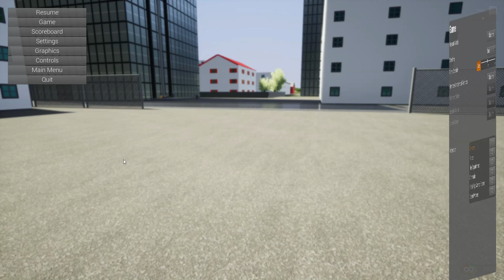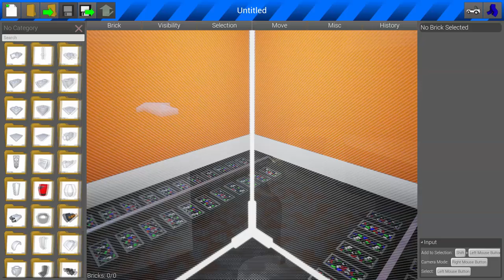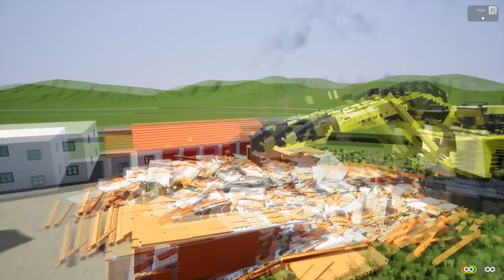MONSTER EXCAVATOR DEMOLISHES TOWER OF LEGOS + HUGE UPDATE - Brick Rigs Workshop Creations Gameplay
Monster excavator demolishes tower of legos + HUGE zombies and weapons update in today's Brick Rigs workshop creations gameplay!

So Brick Rigs just had a huge new update adding guns, a zombie survival mode, and professions.  It's pretty insane because it's almost like Brick Rigs could become a life simulator, allowing you to do anything you want in it, while ALSO allowing you to BUILD anything you want as well.  That's pretty insane, because you could have plane battles, tank battles, drag races, tractor pulls, or just visit museums filled with exhibits.  We're doing some of that today, checking out some sweet buildings, blowing stuff up, and using a killer monster excavator to tear down a whole heap of structures.